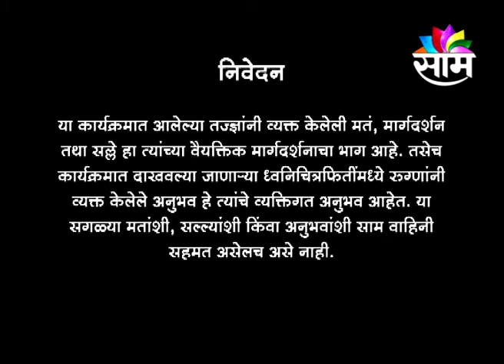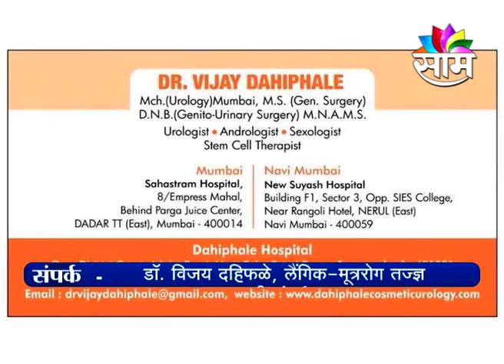S3x कोरोना कंडोम और लुब्रीकंट्स ? कैसे इस्तेमाल करें ? जरुर देखिए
S3x Corona Condom And Lubricants ? How to Choose? Must watch